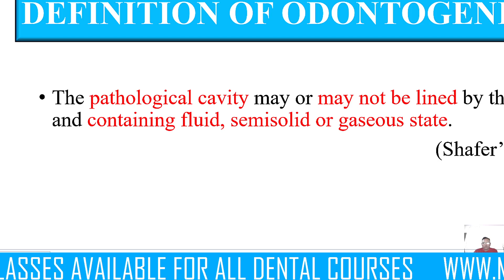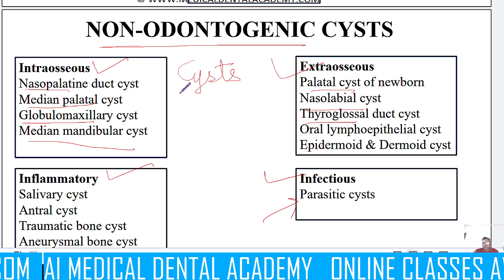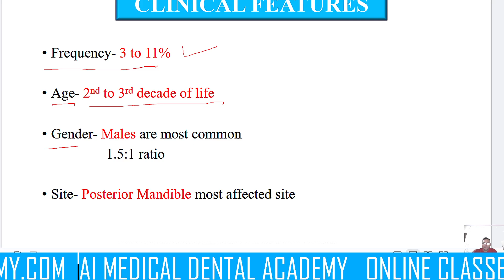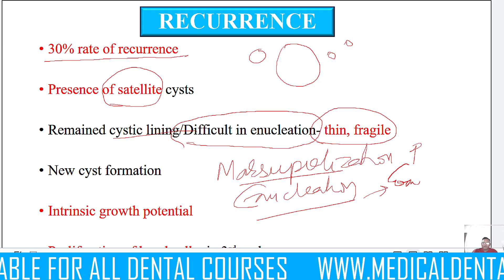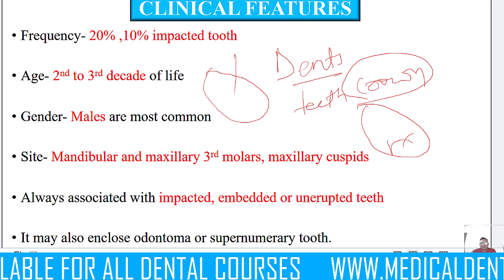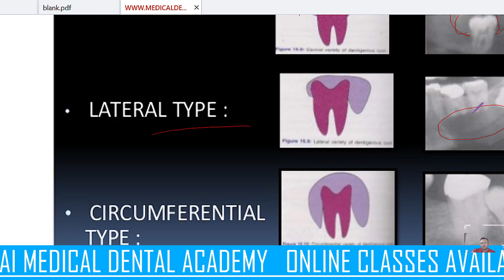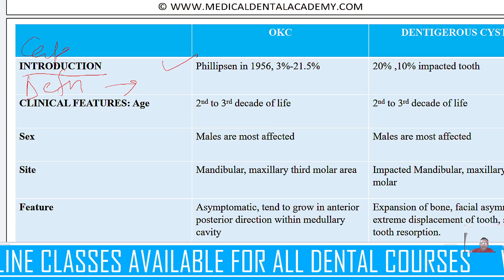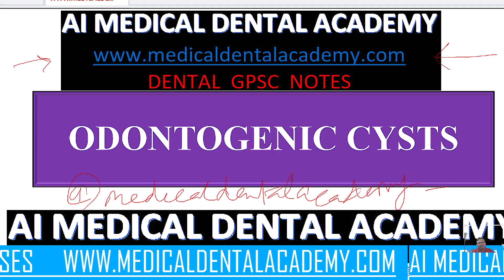ODONTOGENIC CYSTS PART 1 . ORAL PATHOLOGY OMRD LECTURE NEET MDS,INICET,STATE PSC,FINAL BDS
ODONTOGENIC CYSTS: OMRD LECTURE 2.FInal YEAR BDS LECTURES

oral cavity cysts:

Odontogenic Cysts:
These cysts arise from tissues involved in tooth formation. They can occur within the jawbones (intra-osseous) or in soft tissues like the gingiva.
Common types include:
Periodontal/Radicular Cyst: Develops at the root tip of a non-vital tooth.
Dentigerous Cyst: Forms around the crown of an unerupted tooth.
Lateral Periodontal Cyst: Located on the lateral aspect of the tooth root.
Odontogenic Keratocyst: Often aggressive and has a high recurrence rate.
Calcifying Odontogenic Cyst: Contains calcified material.
Non-Odontogenic Cysts:
These cysts are not related to tooth development.
Examples include:
Globulomaxillary Cyst: Found between the roots of maxillary lateral incisor and canine.
Nasolabial Cyst: Located near the ala of the nose and upper lip.
Nasopalatine Cyst: Occurs in the midline of the palate.
Remember that most cysts are benign, but some may require treatment if they cause discomfort or complications. Dentists or doctors can perform enucleation (removal) or marsupialization (creating an opening to drain the cyst) as needed
Certainly, here are the 50 most searched keywords on the lecture topic "cysts of oral cavity" with hashtags before each:

Certainly, here are 50 additional searched keywords on the lecture topic "cysts of oral cavity" with hashtags before each: